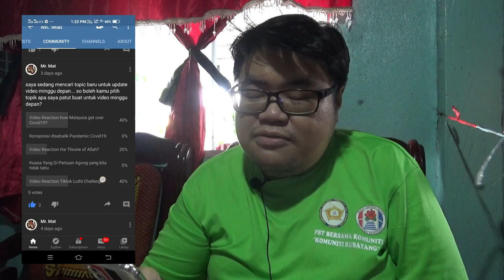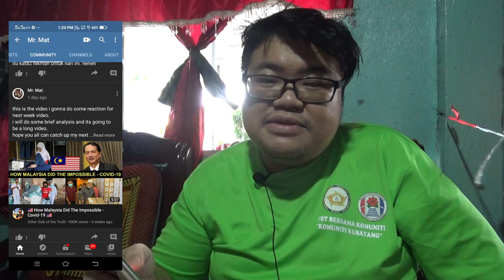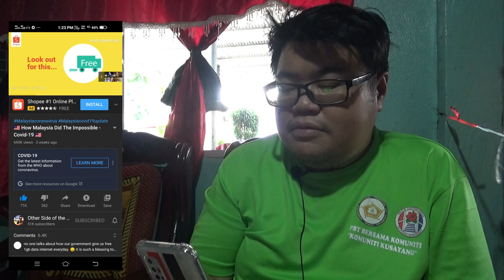How Malaysia Did The Impossible - Covid-19 : Malaysian Reaction Video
As a Malaysian, I was very proud on how my country fight covid19 and its story is being recognize by media. thanks to all friends, subscriber suggest me to do this reaction video made by USA Youtuber Channel Other Side of the truth.